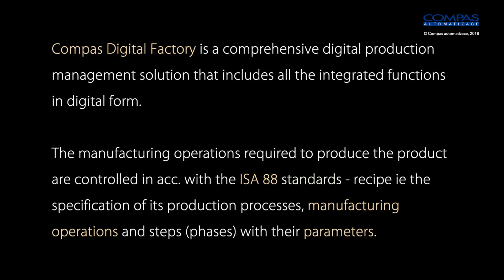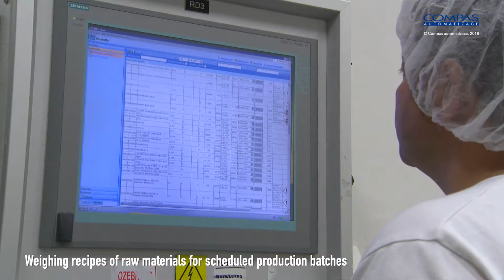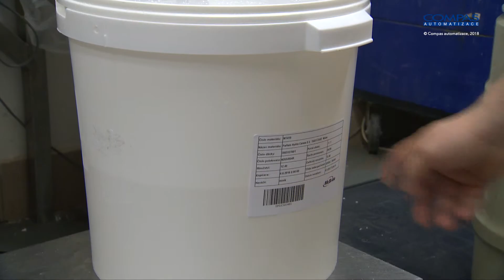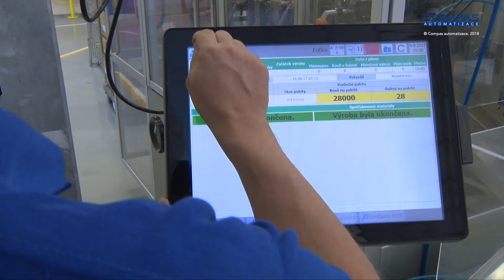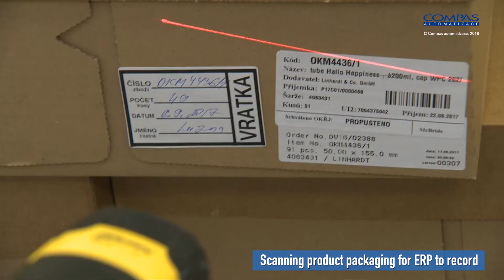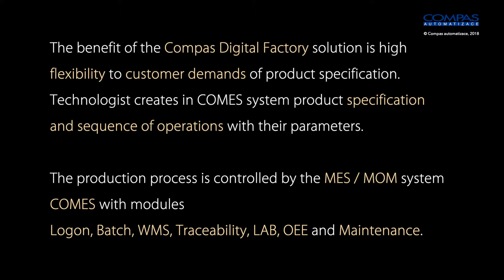Digital factory for batch production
Compas Solution of Digital Factory for batch processes with Case Study in Cosmetics Production.